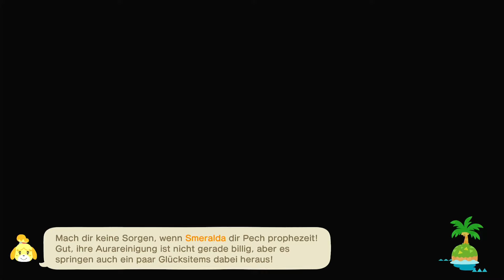Letzter Villager Hunt auf meiner Insel 😱 | ACNH 🥰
Heute beginnt die Reihe um die Suche nach dem letzten Bewohner für meine Insel Famorae. Viel Spaß! 🥰